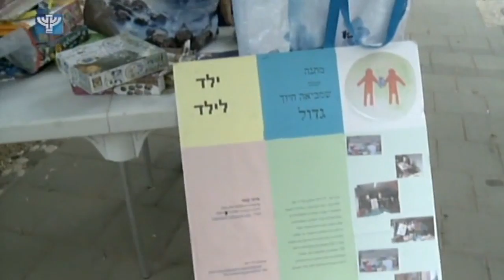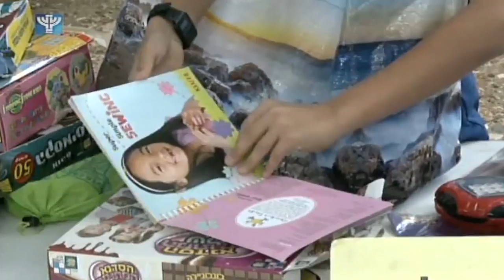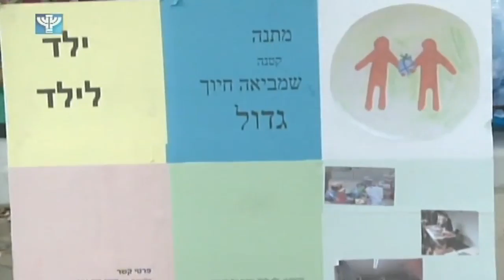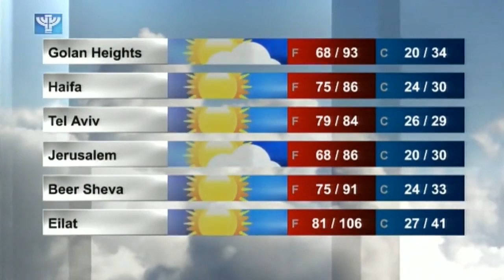IBA News 2016 06 30 Partial from Source